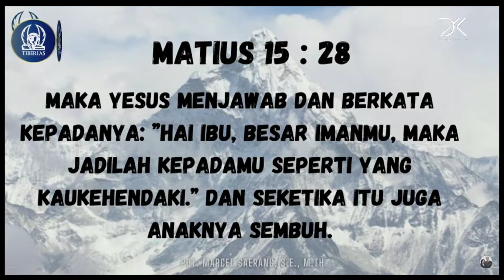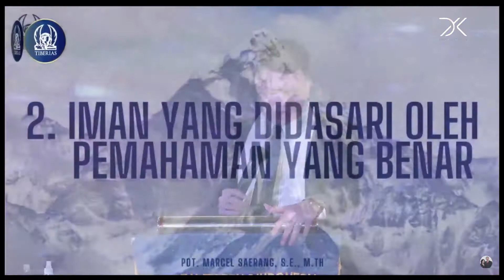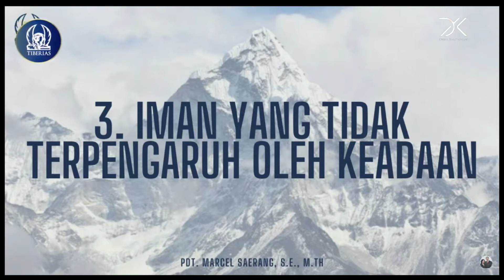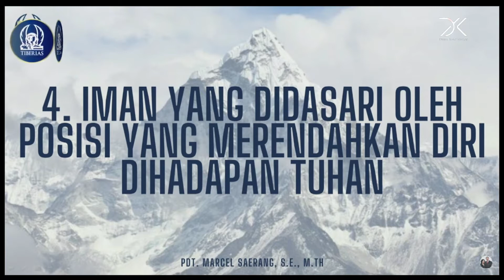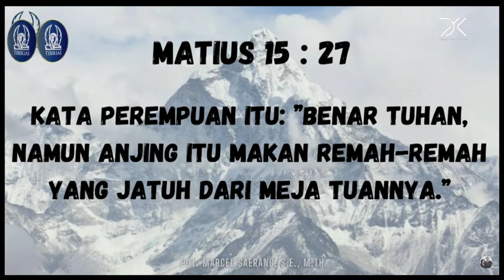Pdt. Marcel Saerang - Big Faith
Minggu, 9 Oktober 2022
Ibadah Minggu Gereja Tiberias Indonesia
Live Streaming - Record

Tema Khotbah : Big Faith